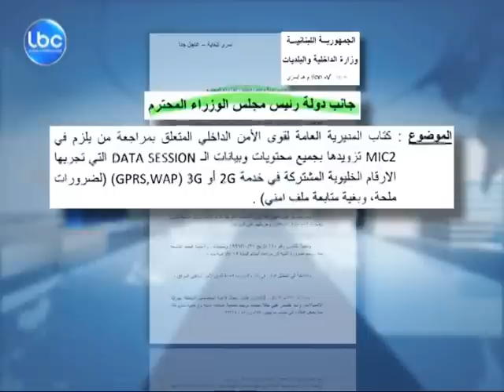LBCI News- هل من اتفاق حول تسليم مضمون الرسائل النصية؟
اكد مصدر أمني لل أل بي سي أن فرع المعلومات ما زال في طور درس طرح تسليم الداتا المطلوبة ، مشيرا الى أنه لن يرضى بطلب المعلومات الخاصة بالمشتبه بهم فقط لعدم إفشاء سرية العمليات الأمنية.